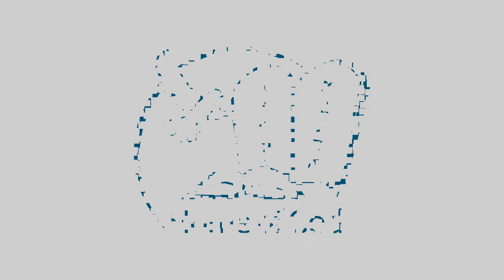Секрет спасения -- Евгений Салюк